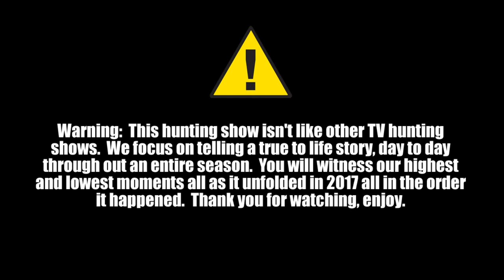DeerHunterFan TV 2018 Show Intro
Deer hunting Tv show intro, music video, hunting big bucks a crossed the East and Mid-West.  to watch free online hunting episode and free TV hunting shows.